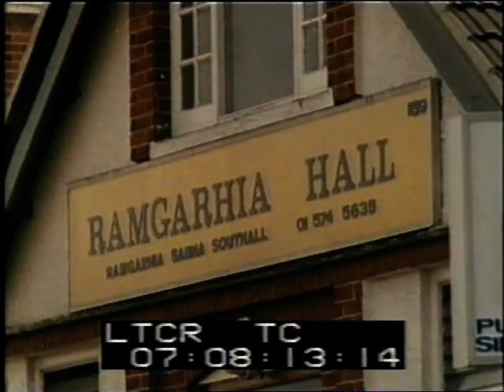1980s Southall | West London | City Priest | 1983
Some clips of 1980s Southall in West London. Filmed specially for the Thames Television series 'City Priest'

Quote: VT28487